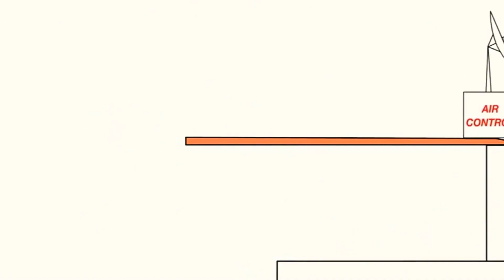January 14, 2021